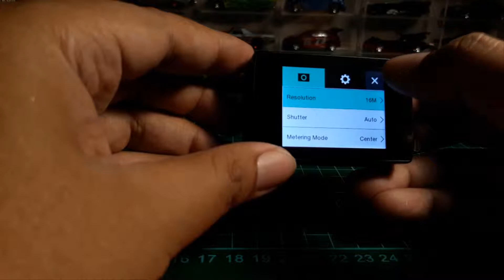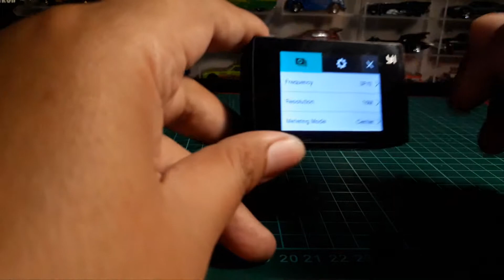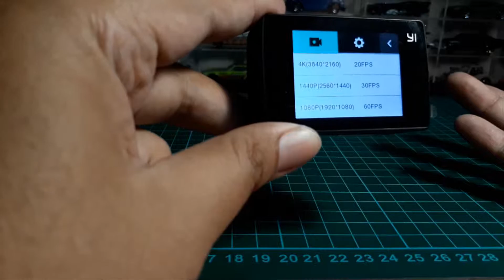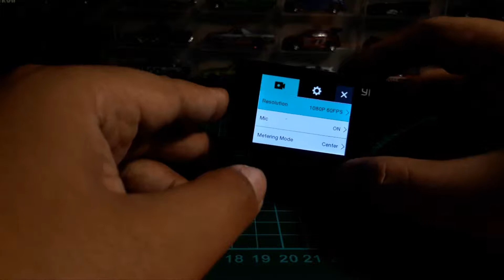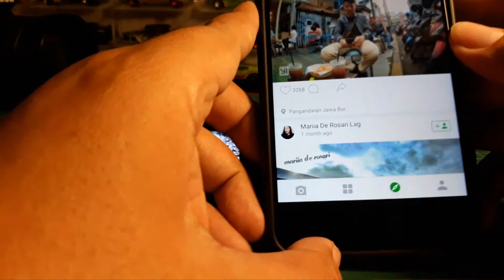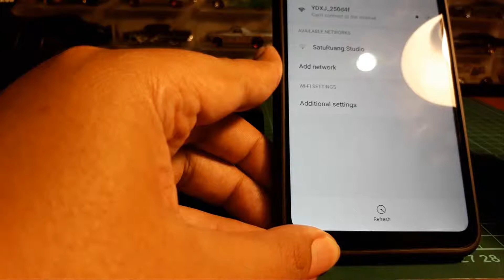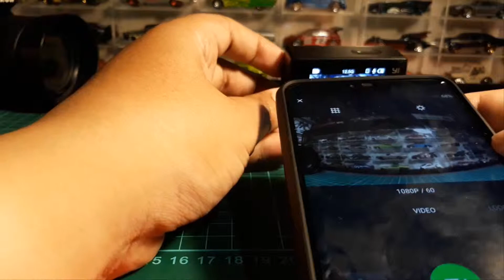Pengalaman Menggunakan Kamera Yi Discovery 4K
Review Dan Pengalaman Menggunakan Action Cam Yi Discovery 4K